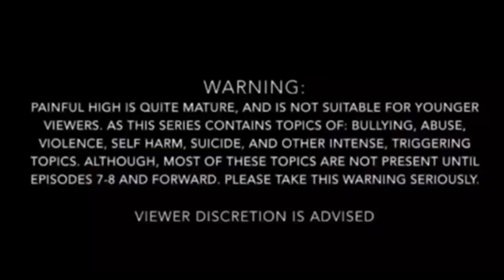LPS- Painful High Episode 29 (The Best And Worst Ending)